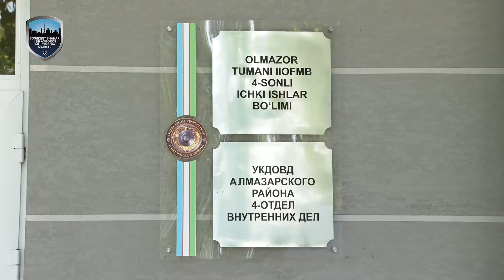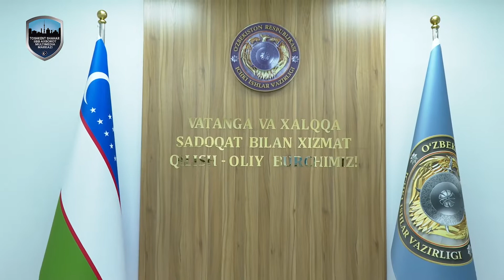Новое здание отдела внутренних дел